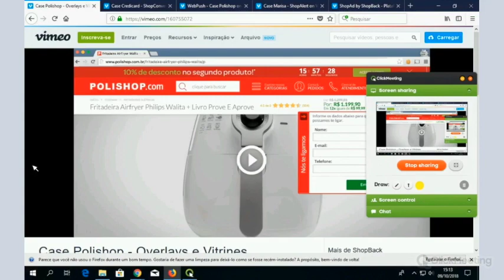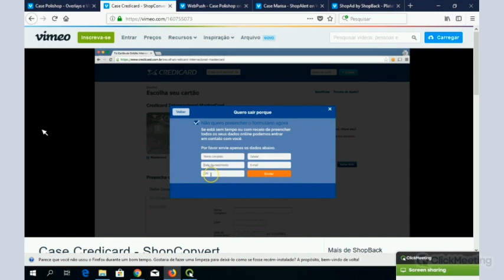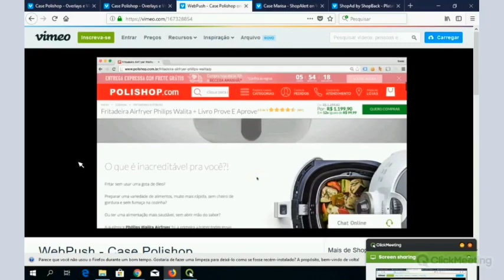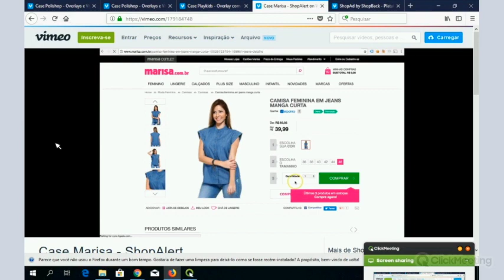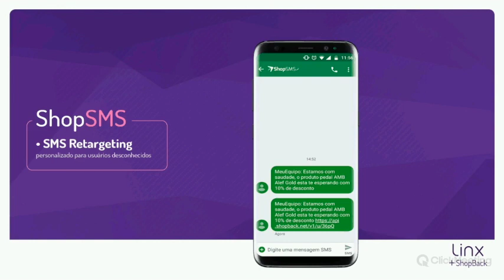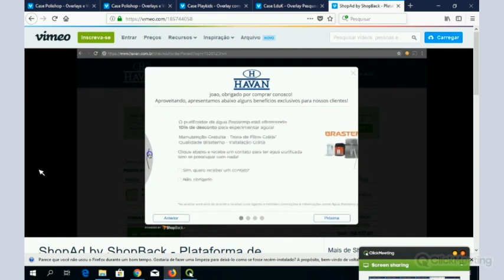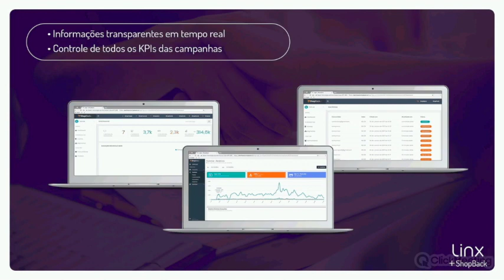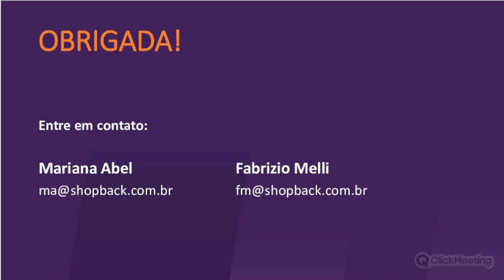Palestra ShopBack | Como recuperar clientes e criar ações personalizadas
A ShopBack, líder em recaptura de vendas e leads, em parceria com a Fastcommerce, apresenta como você pode otimizar seus investimentos de mídia ao usar estratégias de recaptura e reengajamento.

Sabe-se que a média de conversão do mercado brasileiro no online é de 2%, então questionamos: Por que não tentar conversar com os outros 98%? Ainda que esses usuários estejam deslogados, há sim formas de trabalharmos.

Fabrizio Melli e Mariana Abel da ShopBack ajudaram os clientes a encontrarem soluções para este problema.